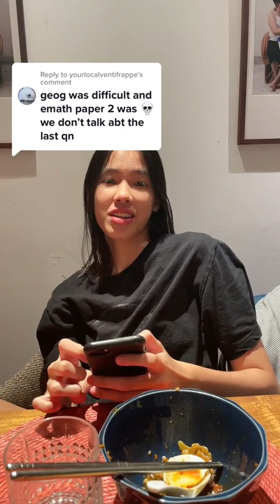Miracle Familie: O level Math??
Miracle Familie MERCH (Miracle Hoodie & Phone Sling) + detachable phone sling cases & essential oils!

The MiracleFamilie consists Mark, Sarah X., Ines, Leon and Aaron, possibly Singapore’s most well-loved TikTok Family to have emerged in 2021. They have developed an authentic, consistent and trending TikTok presence with more than 30 million views featuring their distinct personalities and POVs. Creating relatable content on a daily basis, the Miracle Familie covering various topics such as Singaporean food, schoolwork, relationships, COVID-19 rules, and more.